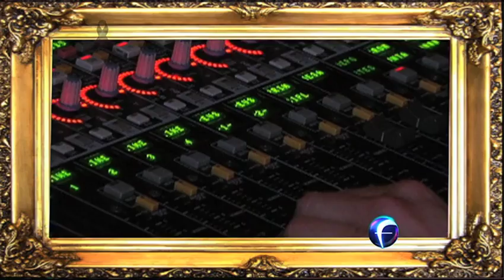El Mañanero, Avances 12 marzo.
SHCP dice que el mayor beneficio de Reforma Financiera está por venir, y tal vez después de Peña. Avances.